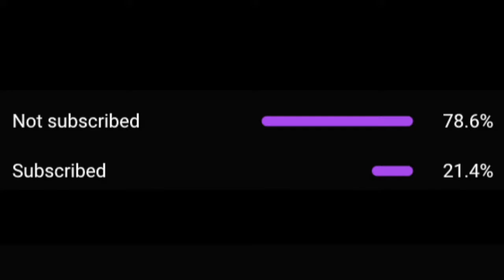B Lovee - "Neaky" REACTION